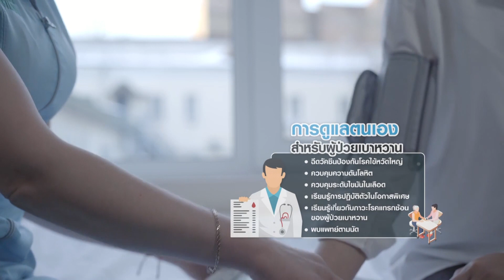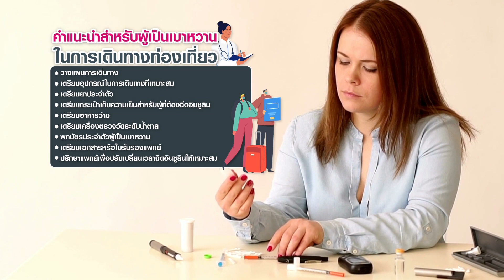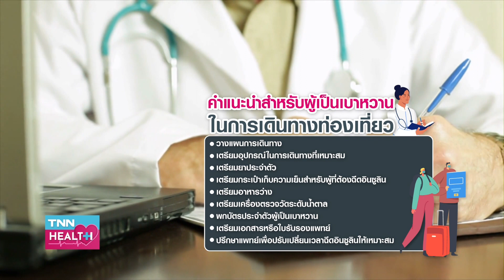อาหารแบบไหนที่ควรเลี่ยง เมื่อเป็นโรคเบาหวาน l TNN Health l11 ธ.ค. 2564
-ทำอย่างไรเมื่อเป็นโรคเบาหวานแล้วไม่อยากกินยาไปตลอดชีวิต
-อะไรคือระยะสงบของโรคเบาหวาน
-เป็นเบาหวานกินอะไรได้บ้าง
-เป็นเบาหวานออกกำลังได้ไหม
-ทำอย่างไรถึงคุมน้ำตาลในเลือดได้ดี
-อาหารแบบไหนควรงด อาหารแบบไหนควรเลี่ยง
-เป็นผู้ป่วยเบาหวาน ควรเตรียมตัวอย่างไรเมื่อต้องเดินทาง

ติดตามได้ในรายการ tnn health วันเสาร์ที่ 11 ธันวาคม 2564 เวลา 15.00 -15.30 น. ทาง TNN ช่อง 16